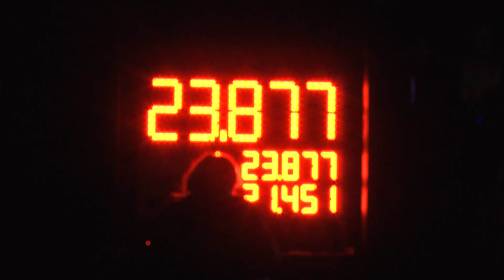Vyšní Lhoty 35+ Palkovice 4 7 2015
4.kolo BLHPS Palkovice 4.7.2015